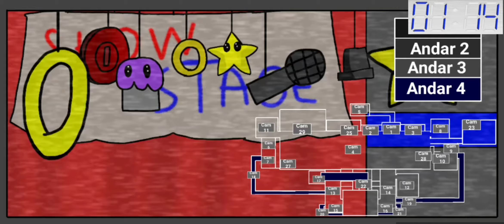Ultimate Test Night PLUS:bot tonko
Lista de personagens novos:
original clone melqui✅
flumpty✅
Withered toy balli add✅
Withered toy bronze Maria✅
15'sonic✅
Withered toy bronze Maria legs✅
bot tonko✅
show lorrany
bot melqui
demo withered melqui
bot noob
hadrian anima
bot vini
pumpisabell
original 15 Blue sonic
blue impostor
'17 blue sonic
T.H.E.S.I.L.V.E.R.M.E.L.Q.U.I
T.H.E.G.O.L.D.E.N.T.O.N.K.O
Golden flumpty
dead isabell
15'cobalt babara
'27 blue sonic
giygas
Nightmare blue sonic
16'silver melqui
stylized clone vini 1806
stylized toy golden Daniel
stylized clone toad
unshadow sonic
stylized toy silver melqui
scrap João pedro
stylized toy Diamond Ryan
super tails bros
into the pit toy silver melqui
Mistério isabell
toy metal lucas
stylized tubbymare
swap toy vini
tongle
Dr Golden freddy
toy foxy
cloob
clone taingle
toy sonic wonko
super taingle bros
new caio
new Letícia
monster toy knuckemare

challenge:
FNaSergi 2

Nightmare toy sonic wonko
super nightmare taingle bros
Nightmare salvage sonic wonko
super nightmare salvage tails bros
funtime cobalt babara
toy golden freddy
pedboi
into
into the pit springmario
Withered sonic wonko
super Withered tails bros
Cobalt mangle
epic robot
toy golden sonic wonko
super silver taingle bros
Nightmare toy yoshi legs
Cobalt mangle
Salvage sonic wonko
toy golden tonko
Cobalt vingle
pedboi
Dr sonic
super toy tails bros
toy silver bonnie
Toy bronze chica
toy LOB BR
molten vingle
kaio
red john
corrupt gui silva gamer
clone João vitor
corrupt Arthur naas
Nightmare sonic wonko
super Nightmare tails bros
lefty tonko
corrupt isabell
SONIC.EXE
Withered toy sonic wonko
Clone truth
shade photo negative mickey
plushdro
plushbara
fabiola ciorra
tronicmare
stylized Golden tonko
super phantom tails bros

Challenge:
Owav

toy sonia wonia
Dr toy
flamethrower silver melqui
broiler cobalt babara
igneteds
sonic gamer 84
righty sonic wonko
caio the hedgehog
toy vitto
super molten taingle bros
Withered João
clone toymare
F EX MASTER
super phantom taingle bros
super tails doll bros
phantom lucia
Kauã gameplays
Nightmare righty melqui
nightmare ane
shadow sonic wonko
super shadow tails bros
jessicamare
moldro
molten mila
phantom mila
the pikatchu 41
Golden plsuhnic E cobalt plushtails
Cobalt manpo
cartoon taingle
pirate ghost tails
tayet
multivini 4
molden wonko
siren head
molden wonkoq
super molten fox bros
toy lefty sonic
righty yoshi
plushnic wonko E super plushtails bros
swap toy laa laa
Hard mode Dr silver tubby
Nightmaronko
Halloween salvage adult other sophie
jack-o-isabell
jack-o-daniel supersônico
jack-o-ray
benja-neko
Mistério jessicanette
phantom sinister thierryNF
dust tubby games
Nightmare ignited righty thierryNF
tinky luigi
clau
sonic remix
cupsonic
cuptails
Capitão davi sparrow
phantom HDTM
Toylucas gamer
clone shadow
shadow em quarentena
clone smg4
dandangame67
thereal_gaming YT
dani jual
noob isabell
Hadroper
dark future
origen tails
psychdelic yoshi
nightmare tynawolf
Felipe el gacha
Clone Glitch sonic
mega max gamer
puppet come-come
lefty cris
righty cris
toy231goldensonic56gamer
clone Arthur naas
Prototype ThierryNF
Dr jessicanette
birthday boy blam
majin isabell
caio the hedgehog
sora
FNaf 4 toymare
Luiz gamer hpd
cauã monteiro
metal shadow
the owl

Challenge:
Night of mistério

kaua gameplays
majin Arthur naas
maeda yuki
toy male tails
melqui maker
João gamer X João gamer
shade acephalois
chilihog
human noob
clone tubbymare
N.i.g.hmaric
franken sonic
zombie mario
headless yoshi
vampire tails
phantonmare
Nightmare melqui
toy babara
toy ungolden sonic
lenny cat
zombie tonko
Clone firey
jack-o-thierryNF
stylized withered toy Melqui
stylized toy Mila
stylized mistério melqui
loltails
lolmgle
springmare
Withered human yoshi
Withered annie
jack-o-tonko
jack-o-sonic-remix
jack-o-sonicgamer_84
lighting-noob
lighting-melqui
jessicanightmare
ice nightmare taingle
ice Ghost yoshi
jack-o-thierryNF
Mistério Mila
Mistério lucas
alex
nightmare toy tonko
nightmare toy melqui
nightmare toy noob
nightmare vingle
tubbiemare
Nightmare Golden tonko
clone modern sonic
Dr erro guesty Luiz
Salvage melqui
Molten babara
NIGHT-MARE
phase melqui
phase Daniel
phase ryan
phase Maria
phase babara
phantom salvage mario
Withered silver melqui
Withered cobalt babara
the tankmare
Clone movie sonic
luiz gamer
FBI Toy sonic
shrimpy amy
shrimpy sonic
Springexetior
ignited Golden sonic
clonation
purple sonic
plush Vini E plsuh noob

Challenge:
FNiSP

Nightmare cobalt babara
nightmare silver melqui
righty tonko
37'Golden tonko
nightmare vingle
ghost noob
Nightmare Vini gamer
nightmare noob
mask tails
Salvage erro guesty luiz
Mistério silver melqui
Rusty ray
Clone super sonic
stylized nightmare Golden sonic
stylized toymare

Challenge:
FNaS SPS Pizzeria Panic Test
JACK-O-NIGHT

The withered 3D clones
Nightmare salvage melqui
Hard mode silver melqui
Hard mode Golden tonko

challenge:
Night of security
FNaT cobalt chaos